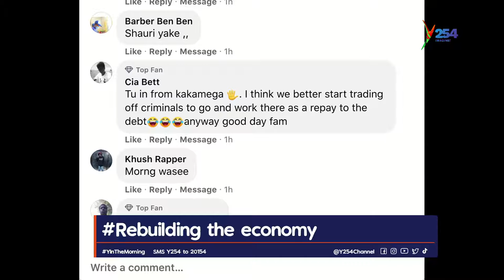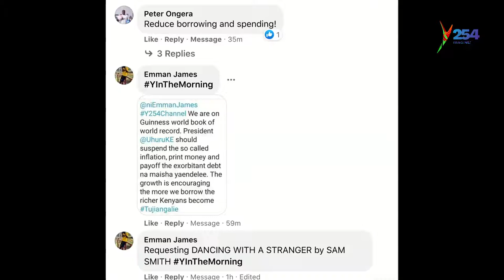Rebuilding The Economy